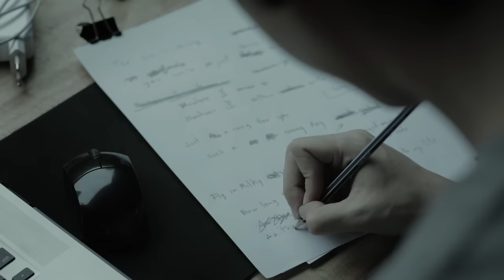Katuru - Your Shining [Official MV]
Song: Your Shining
Artist: Katuru
Label: Parinam Music

Song Download Available on : iTunes, Deezer , KKbox

Lyrics, Composed and Arranged by Aimcharoen Rojethavorn (Katuru)
Mixed and Mastered by Nattavut Nuntrapreechayan
Photograph by Natchanon Chareiarj

Lyrics:
The sun is shining
Your smile just shines on me
Nowhere I wanna go
Nowhere I rather write a song for you
Just a song for you
Such a sunny day and you changed my mind
Fly in Milky Way need you deep in side
How long I’ve to wait you come into my life
As the sun goes down doesn’t matter where we are